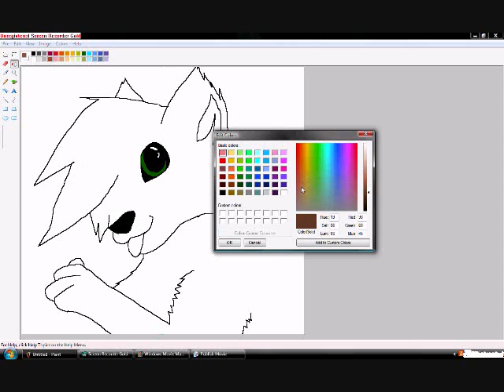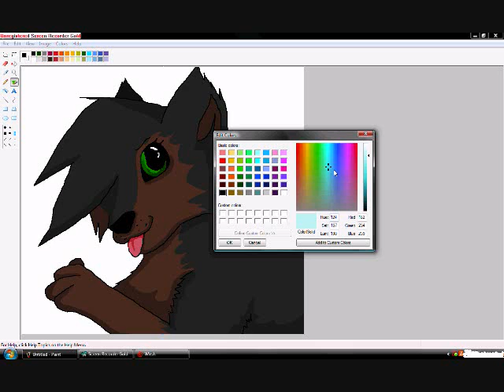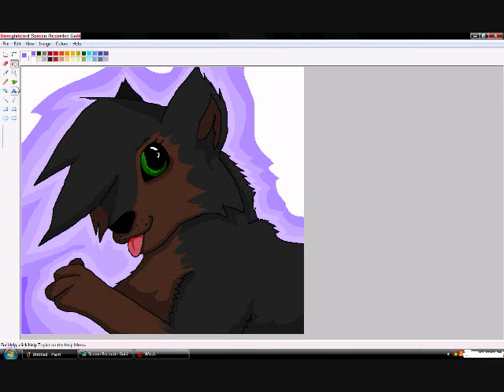Ferntails Christmas Gift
Gift for ferntail